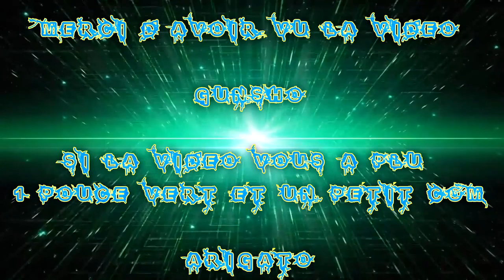[FR] GTA V Course | Casse-Cou | Grand écart | F.M.S #3 Mais P***** de voiture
Pour aujourd'hui je vous présente une course avec Mes Poto de la Fms Team ! Fun and peace :'D !

Info Complémentaire !

Enjoy !! Gunsho !!